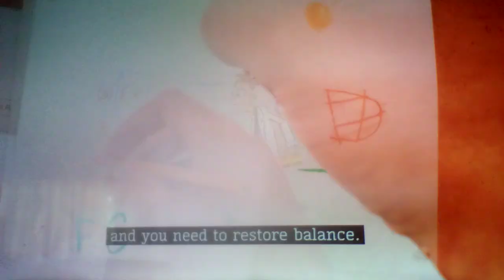Perry the drawing?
Taken from: How Not To Draw Doof